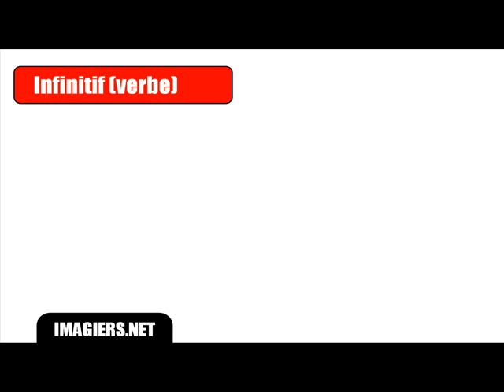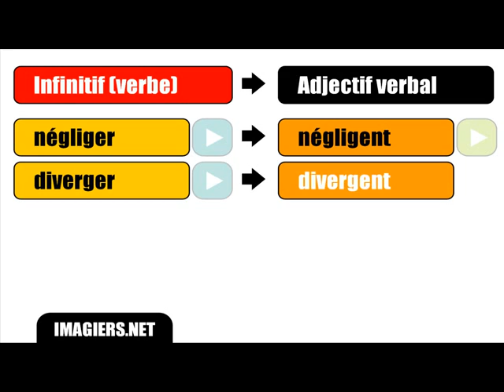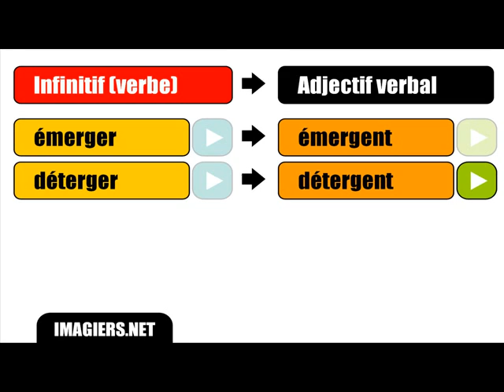درس الفرنسية = الصفة اللفظية # جنت